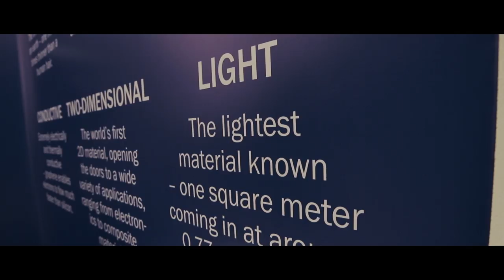Welcome to the Graphene Pavilion @ MWC 2016